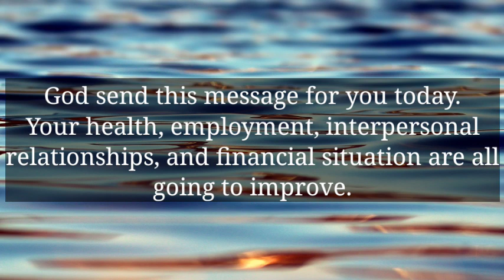🔴God Message Today ! The power of prayer... //God message // God says..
🔴God Message Today ! Congrats, you are correct. It's true... //God message // God says..

This Video Includes All These Searches👇
1.  God's Message for you today
2. God's Message for me
3. God jesus message
4. Urgent Message from god
5. God's Message for you
6. Jesus Message
7. God Message
8. God's Message
9. Message for God
10. God Message today
11. God Blessing Message
12. God thought
13. Message from the universe
14. Universe Message
15. Lord Message
16. God say to me
17. Urgent god Message
18. Lowofattraction
19. God helps
20. Jesus christ
21. Faith quotes
22. bible quotes
23. God say